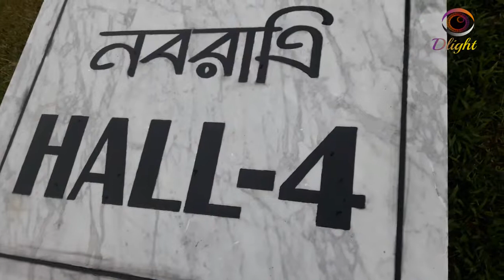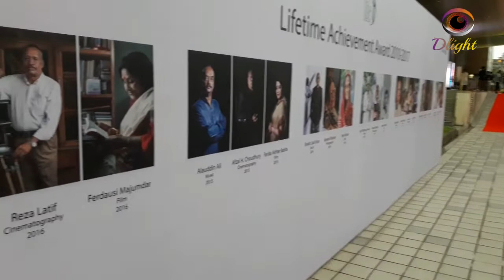Daily Star Celebrating Life 2018 bashundhara convention center ডেইলীষ্টার সেলিব্রেটিং লাইফ